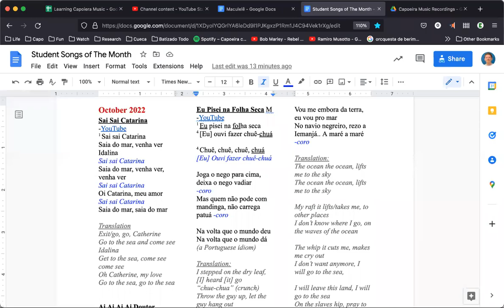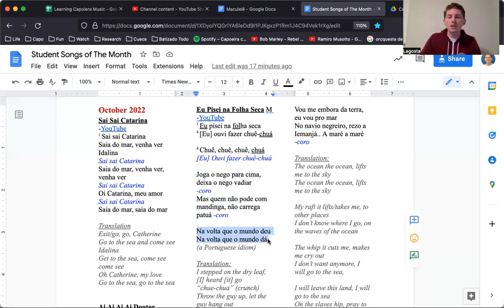Eu Pisei Na Folha Seca (Extra Verses)